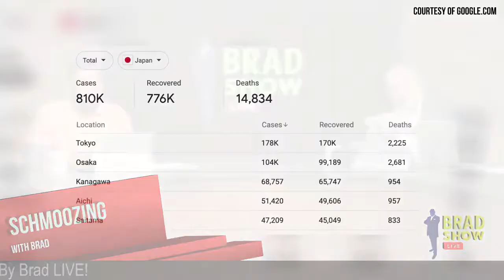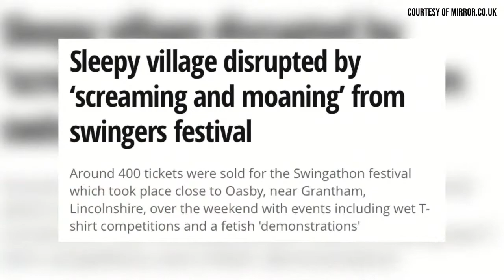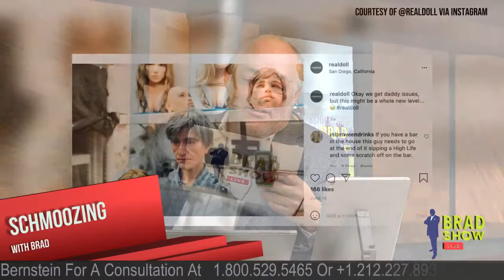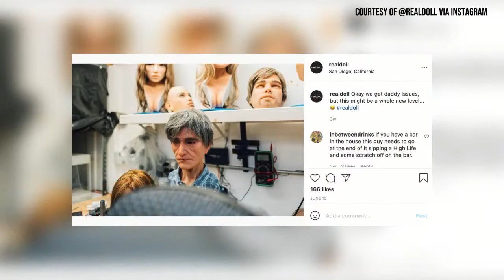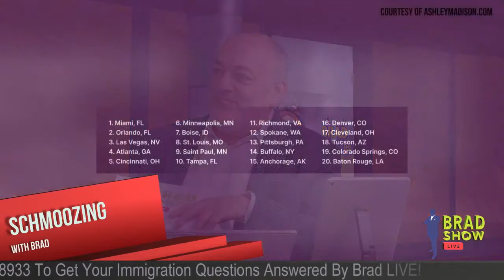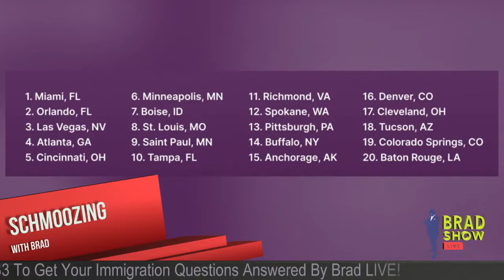Ex-Policeman Eric Adams Wins Democratic Primary For NYC Mayor | US News 2021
00:09-05:10 President Jovenel Moïse of Haiti was assassinated in an early morning attack at his home on the outskirts of the capital, Port-au-Prince. Moïse’s wife, Martine Moïse, was also shot in the attack. She  was medically evacuated to Miami and there are conflicting reports about her condition. There is little information about who might have carried out the assassination. The interim prime minister, Claude Joseph, told The New York Times, he is the one running the country at the moment. But it’s unclear how much control he has. A new prime minister had been scheduled to replace Joseph this week, and the head of the nation’s highest court, Judge René Sylvestre, who might also have helped establish order, died of Covid-19 in June. On May 22, US Secretary of Homeland Security, Alejandro N. Mayorkas, announced a new 18-month designation of Haiti for Temporary Protected Status (TPS) currently residing in the United States as of May 21, 2021 so long as they meet eligibility requirements.

05:11-09:46 Brooklyn Borough President Eric Adams has won the Democratic primary for mayor of New York City. Adams appealed to the political center and promised to strike the right balance between fighting crime and ending racial injustice in policing. A former police captain, Adams would be the city’s second Black mayor if elected. He triumphed over a large Democratic field in New York’s first major race to use ranked choice voting. Results released yesterday showed him leading former city sanitation commissioner Kathryn Garcia by 8,426 votes, a little more than 1 percentage point.

09:47- 12:12 The U.S. has more than 33.758 million confirmed coronavirus cases and more than 606,100 deaths, according to Johns Hopkins University data. Surging COVID-19 cases in Tokyo have hit a two-month high that almost guarantees the Japanese government will declare a new state of emergency to start next week and continue for the duration of the Tokyo Olympics. The pandemic-delayed Olympics open in just over two weeks on July 23 and end on Aug. 8. The present quasi-state of emergency ends Sunday. But Prime Minister Yoshihide Suga met with key ministers to discuss virus measures and is considering reinstating a state of emergency in the capital until Aug. 22.

Hump Day News

12:13-15:01 The Beatles drummer Ringo Starr has pulled out of a legal battle with the makers of a popular sex toy, called Ring O. The music legend, 80, argued that his reputation would be damaged if the Ring O sex toy name was registered as a trademark in the US.

15:02-18:31 Villagers in a small British town complained about 'screaming and moaning' noises coming from a swingers festival. Neighbours who live near the fields where the four-day Swingathon event took place said their rural peace was shattered by wails and groans. Organisers of the X-rated event advertised wet T-shirt competitions, a mobile dungeon and fetish 'demonstrations', plus a Mr and Miss Swingathon contest.

18:32-19:59 AN 'ELDERLY male' sex doll has been created by sex robot company RealDoll. The grey haired robot has been made at the request of a customer and was posted on the firm's Instagram account.
The company is also working on a male sex robot called Henry that will have a bionic penis that will be able to become erect. According to Sex Tech Guide, RealDoll CEO Matt McMullen previously joked: "We’re going to be working on some form of very epical insert for Henry, so that he’s able to lift trucks with his penis."

20:00- 22:19 A new study by Ashley Madison, the dating site that caters to cheaters, has revealed the top 20 cities for loosening up your marital vows. The state-by-state infidelity breakdown, published in the Journal of Sex Research, was based on the number of sign-ups to the dating service between June 20, 2020 and Sept. 22, 2020, on a per capita basis.

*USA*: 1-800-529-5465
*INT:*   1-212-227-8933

VISIT
Law Offices of Spar Bernstein
225 Broadway, 5th FL
New York, New York 10007